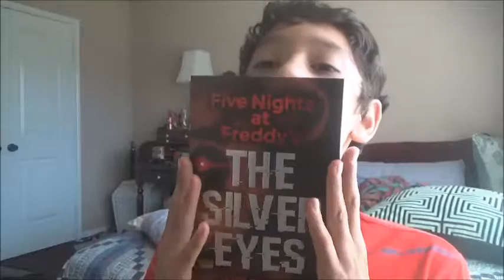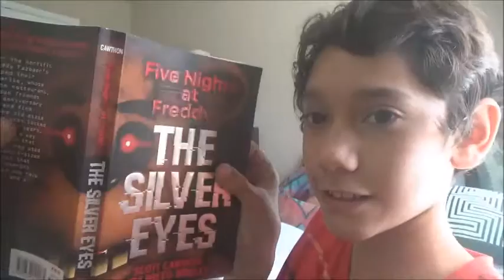the five nights at Freddy book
watch fnaf 1 and 2 from plushtoyparty gang